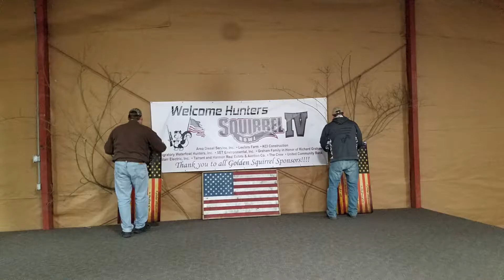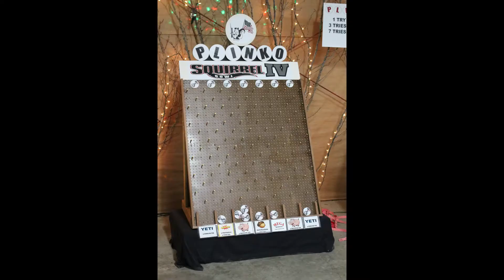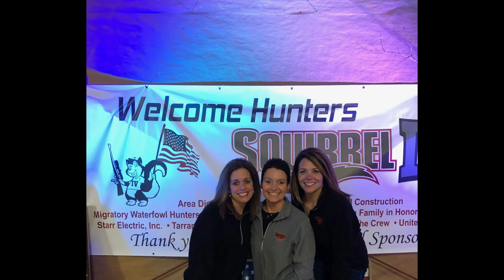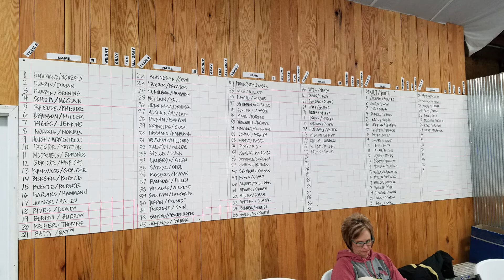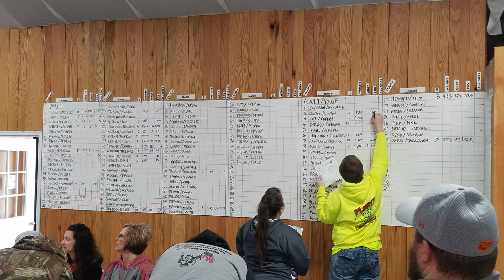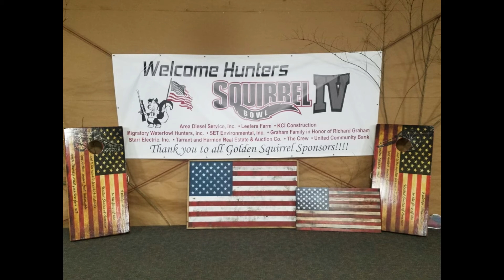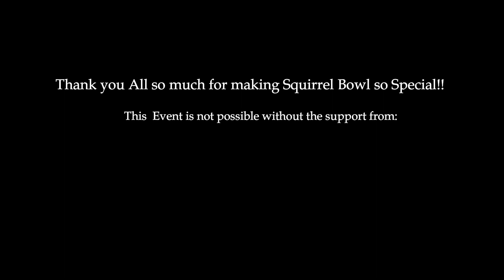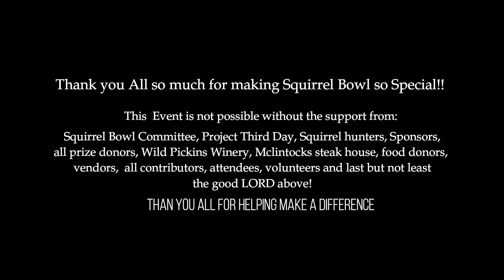Squirrel Bowl IV